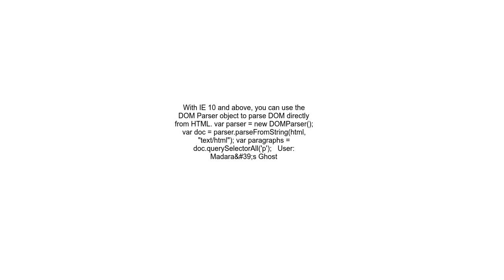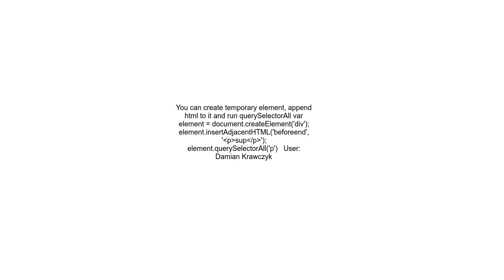How to execute document querySelectorAll on a text string without inserting it into DOM